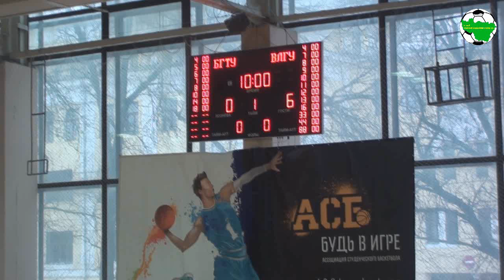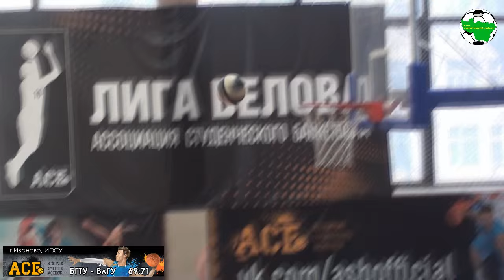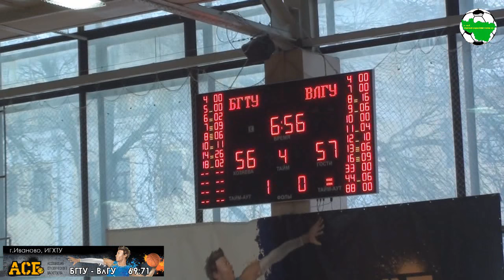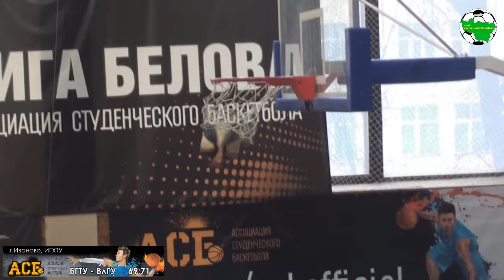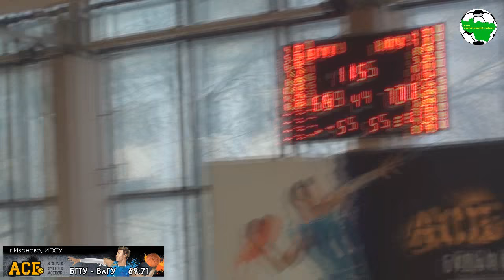АСБ "Центр" F8. За 3 место. ж БГТУ - ВлГУ full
Ассоциация Студенческого Баскетбола. Сезон 2015/2016. Дивизион "Центр". г.Иваново, ИГХТУ. "Финал Восьми"